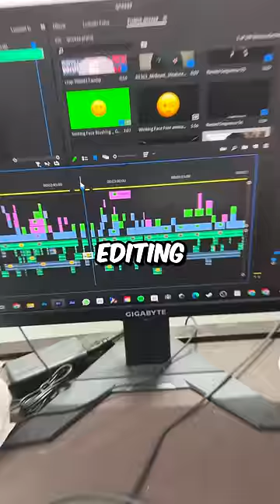SURVIVING 24 HOURS ON WATER